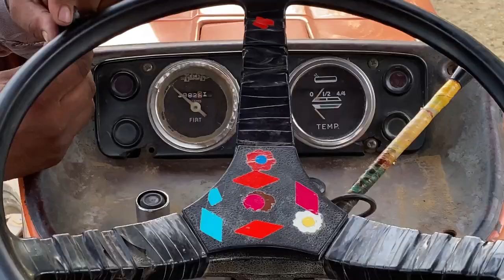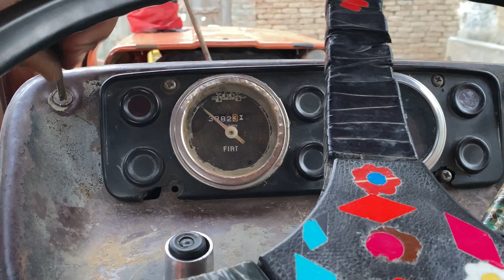Fiat 480 salaf mentinanc | Tractor 🚜 Engine Repairing .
This video is about Fiat480 salaf mentinace . I hope you will like 👍 this video .